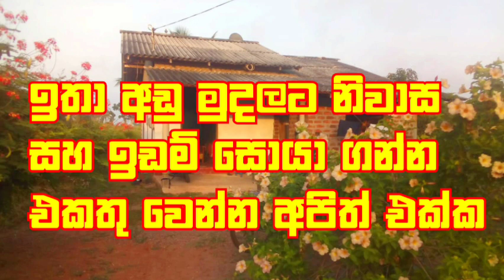ලක්ෂ 18යි නිවස සහ ඉඩමක් ඉතාමත් අඩු මුදලට | house for sale